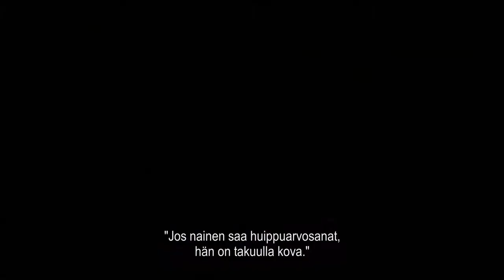OIKEUDEN PUOLESTA - katso kotona (traileri)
OIKEUDEN PUOLESTA on inspiroiva ja huikea tositarina nuoresta asianajajasta Ruth Bader Ginsburgista. Hän tuo miehensä Martyn kanssa oikeuden eteen tapauksen, jolla oli suuri vaikutus sukupuolisyrjinnän mahdollistavien lakien muuttamisessa. Elokuva saa ensi-iltansa vuonna 2018, jolloin on myös Ginsburgin 25. juhlavuosi USA:n korkeimman oikeuden tuomarina.

LISÄTIETOJA ELOKUVASTA:
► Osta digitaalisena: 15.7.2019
► Vuokraa digitaalisena: 5.8.2019
► Suomenkielinen nimi: OIKEUDEN PUOLESTA
► Alkuperäinen nimi: On the Basis of Sex
► Ohjaus: Mimi Leder
► Käsikirjoitus: Daniel Stiepleman
► Pääosissa: Felicity Jones, Justin Theroux, Armie Hammer, Sam Waterston, Kathy Bates
► Tuotantovuosi: 2019
► Tuotantomaa: USA
► Genre: Draama